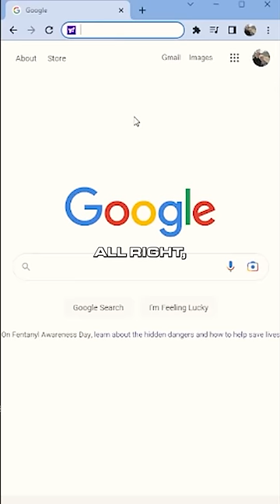How to use our website